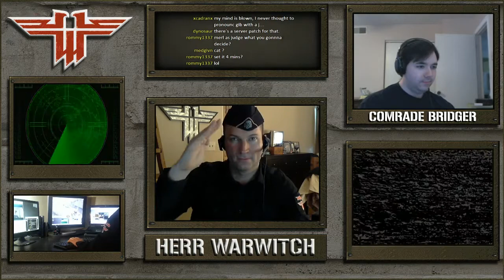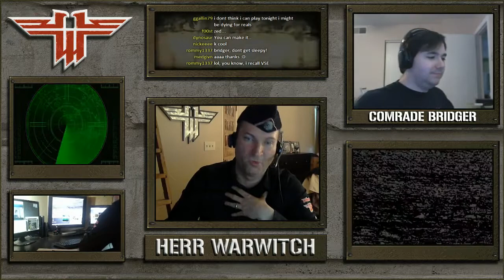RTCW LCUP: VSE vs. Gangstars (Part 1) - Groupphase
Return to Castle Wolfenstein (RTCW) Legacy Cup - Group C - Matchweek 1
Casted by: Warwitch, Bridger, MerlinatoR & voice